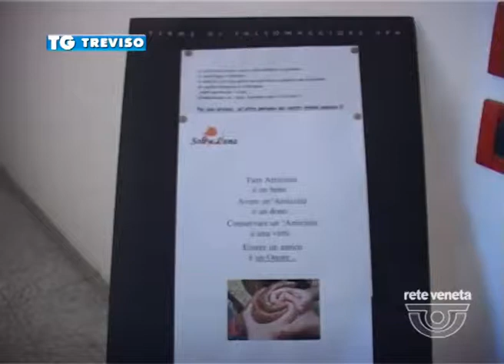TREVISO TG - 24/09/2015 - PISTOLA ALLA TEMPIA: ESTETISTA RAPINATA DA FINTI CLIENTI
TREVISO TG (giovedì 24 settembre 2015) - Si sono finti normali clienti, parlavano in francese, alla titolare hanno gentilmente chiesto di poter prenotare e pagare subito un trattamento per la madre. Ma quando la donna, Franca Da Ros, ha estratto il portafoglio da un cassetto per dare loro il resto di una banconota da 200 euro, hanno estratto la pistola.